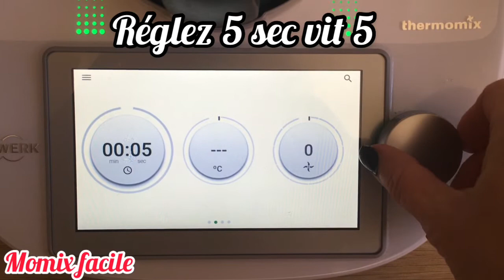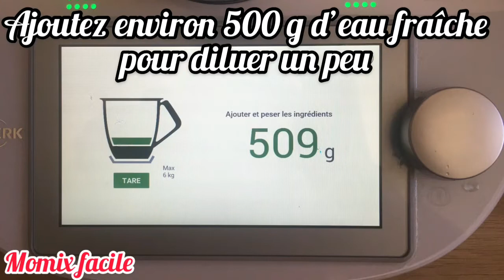Jus de raisin bio maison au Thermomix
Hummm le vrai jus qui a vraiment le goût du raisin  !!! Rien à voir avec le jus en brique du supermarché ! Alors n'hésitez pas ça prend quelques secondes !

Pour 75 cl de jus il vous faut :
- 1 kg de raisin bio de préférence
- quelques glaçons
- 1 bouteille d'1 litre et un entonnoir (2,91 € le lot de 5 entonnoirs sur Amazon

A bientôt